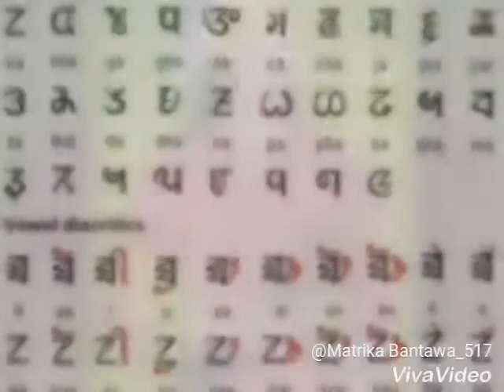हामी नौ लाखे किराँती